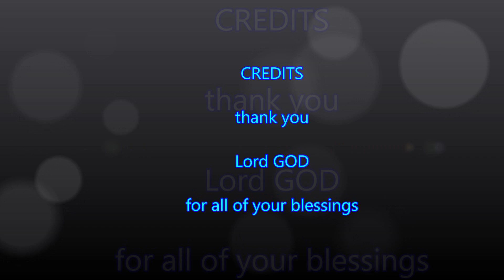WoodChuck FPV Wasp Maiden Flight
I love this new build, and finally had time to maiden flight it.
Frame: Woodchuck FPV Wasp
Fc/Esc: H/N Talon f4 Stack
Motors: RCIN Wasp Major 1860Kv
Video: Caddx Vista Nebula Pro
Props: Ethix Candy Cane
I don have rights to the back ground music.
Youtube delete if not allowed.